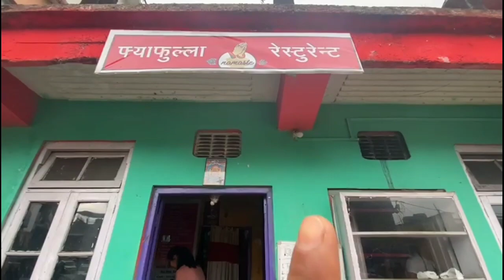business को अवस्था दार्जीलिङको राजनीति जस्तै भै सक्यो अेतै च्यातेको उतै च्यातेको।।Benoy bhai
business को अवस्था दार्जीलिङको राजनीति जस्तै भै सक्यो अेतै च्यातेको उतै च्यातेको।।Benoy bhai||Darshan Yonzon lama